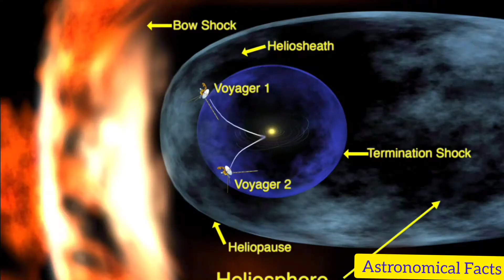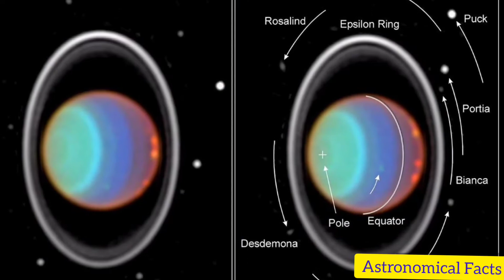complete journey of voyager 2.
today I am giving information about voager 2 mission which is the one of the best missions in NASA which is better appreciate.I will give you all information about Voyager 2 mission in this video the please watch this video is very interesting. also subscribe the channel and hit the bell icon.